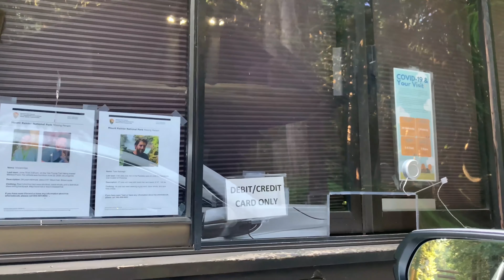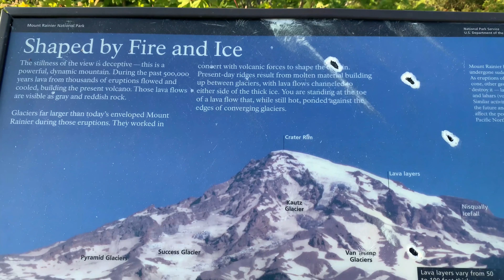VLOG 36: Mount Rainier National Park | NATIONAL PARKS in USA | ഈ അഗ്നിപർവതം എപ്പോ വേണേലും പൊട്ടാം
അമേരിക്കയിൽ 62 ദേശീയ ഉദ്യാനങ്ങൾ (National Parks) ആണ് ഉള്ളത്. അതിലെ 3 പാർക്കുകൾ വാഷിങ്ങ്ടൺ സ്റ്റേറ്റിലാണ്. ഇന്നത്തെ വീഡിയോ മൌണ്ട് റെയ്‌നിയർ നാഷണൽ പാർക്കിനെ കുറിച്ചാണ്.

സമീപഭാവിയിൽ പൊട്ടിത്തെറിക്കാൻ സാധ്യത ഉള്ള ലോകത്തിലെ 10 സജീവമായ അഗ്നിപർവ്വതങ്ങളിൽ ഒന്നായ  മൌണ്ട് റെയ്‌നിയർ അഗ്നിപർവതം ഈ പാർക്കിലാണ് സ്ഥിതി ചെയ്യുന്നത്.

ഈ സ്ഥലം കാണാനും മനസ്സിലാക്കാനും വീഡിയോ കണ്ടു നോക്കൂ.
നിങ്ങളുടെ അഭിപ്രായങ്ങളും നിർദേശങ്ങളും അറിയിക്കൂ.

Another song: Tables Have Turned by Ralph
Added by video editing Quik app